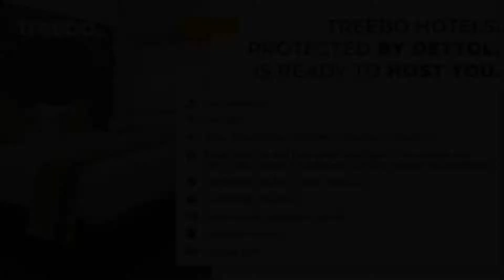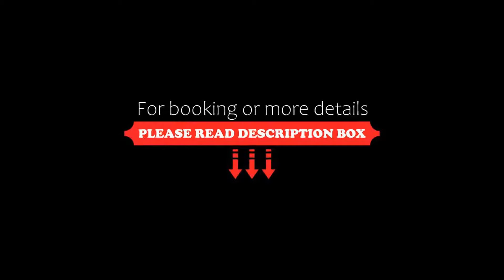Treebo Trend Light House, Ooty, India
About Property:
You're eligible for a Genius discount at Treebo Trend Light House! To save at this property, all you have to do is sign in.
Situated in Ooty, Treebo Light House offers a restaurant and is 3.4 km from Ooty Lake. Free WiFi is provided throughout the property.
Units are equipped with a kitchenette with a dining area, and a private bathroom with a free toiletries and shower. A terrace with mountain views is offered in every u...
Property Type: Hotel
Address: 15C/15D Arani House Road, Ooty, The Nilgiris, 643001 Ooty, India
Searching For
1. Treebo Trend Light House - Ooty - India
2. Treebo Trend Light House - Ooty - India Address
3. Treebo Trend Light House - Ooty - India Rooms
4. Treebo Trend Light House - Ooty - India Amenities
5. Treebo Trend Light House - Ooty - India Offers and Deals
Audio Credit:
Track Title: Reasons To Hope
Artist: Reed Mathis